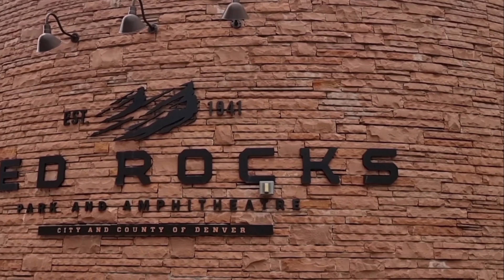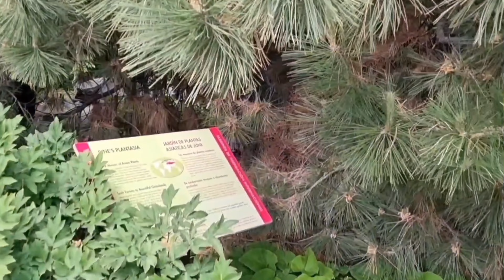USA, Fall in Love with Denver | Travel with me around the world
Denver, the Mile-High City, boasts a vibrant cultural scene with numerous museums, galleries, and outdoor attractions, framed by the stunning backdrop of the Rocky Mountains.

My name is Andre, and I have had the privilege of visiting over 80 countries around the world. I create videos showcasing the diverse cultures, natural beauty, and urban landscapes of the places I've had the opportunity to explore.